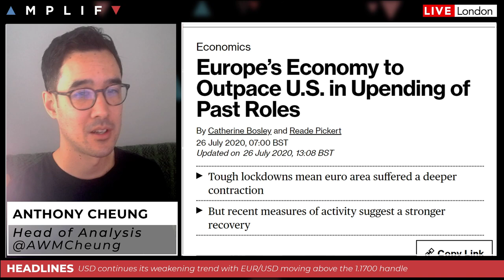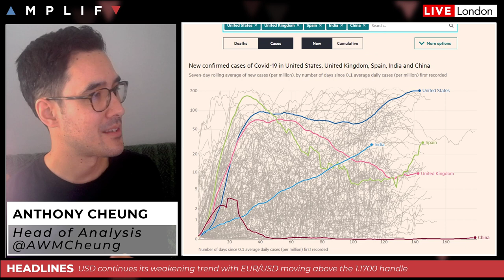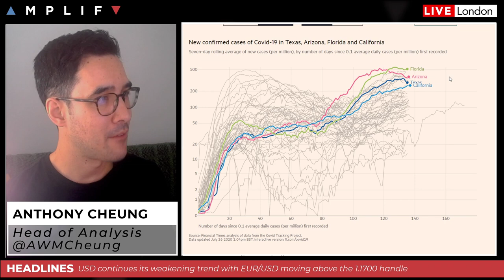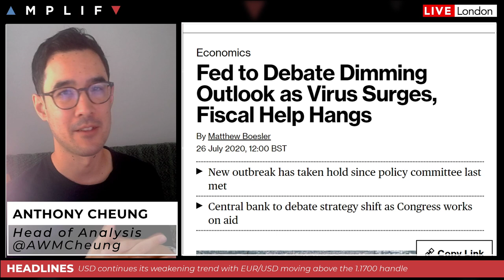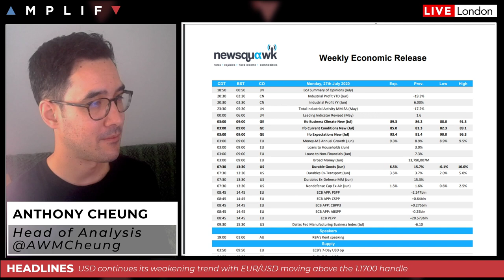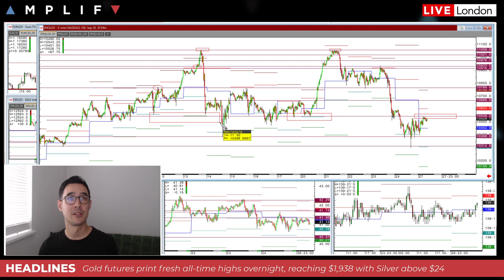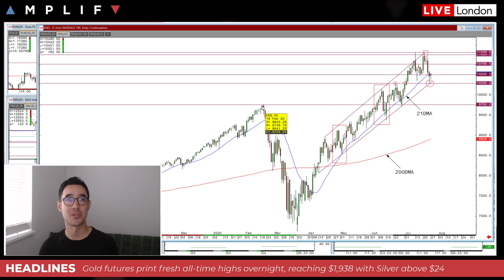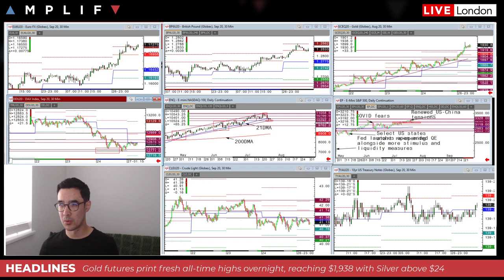The Week Ahead: Gold Hits Fresh All-Time High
- Summary of headlines in play at the European open (00:00)
- A look at gold and silver prices as the former hits a fresh all-time high (1:19)
- USD continues to weaken with EUR/USD now trading above 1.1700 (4:58)
- Update on the global COVID-19 situation (10:25)
- What to expect from the FOMC meeting this week (15:11)
- Traders continue to monitor progress on fiscal stimulus negotiations (17:21)
- The highlights on the economic calendar for today and this week (20:42)
-192 companies report from the S&P 500 this week includes Apple, Amazon & Alphabet (22:22)
-Technical levels of interest in the Nasdaq 100, S&P 500 and DAX 30 (24:12)